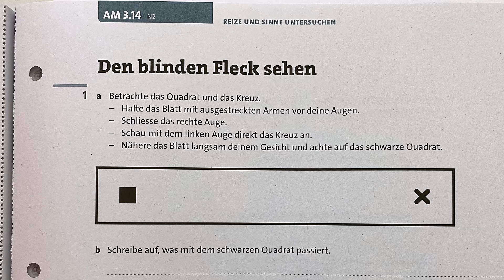NaTech 7 AM 3.14 Den blinden Fleck sehen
Ein klassischer Versuch, um den blinden Fleck auf der Netzhaut praktisch zu erfahren.